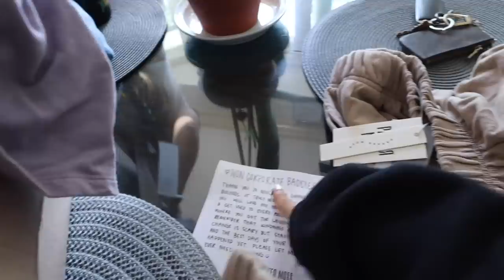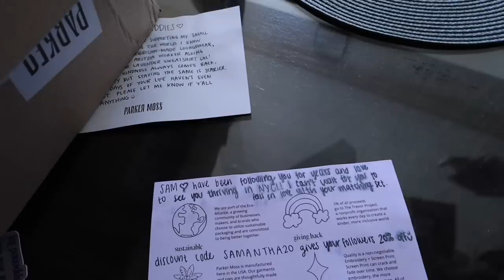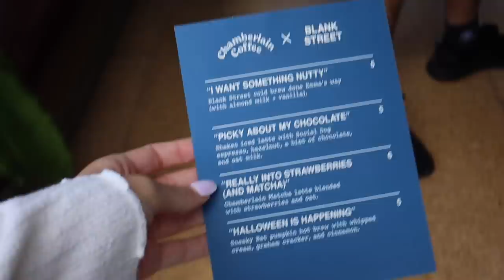A WHOLESOME WEEKLY VLOG: hamptons picnic w/ my besties, events& coffee date w/ sam | Samantha Nicole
A WHOLESOME WEEKLY VLOG: hamptons picnic w/ my besties, events & coffee date w/ sam❤️
I abs love the way this weekly vlog came out & had the most magical week every w my friends/ sam✨ thank you so much to @_parkermoss on IG for our matching sets & @blissnicshamptons for the most beautiful picnic in the Hamptons! Me & sam also had a cute coffee date at blank street coffee for the chamberlain coffee pop-up!